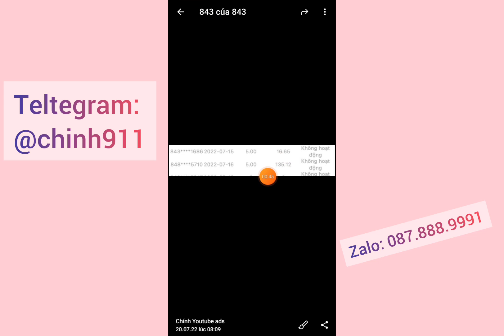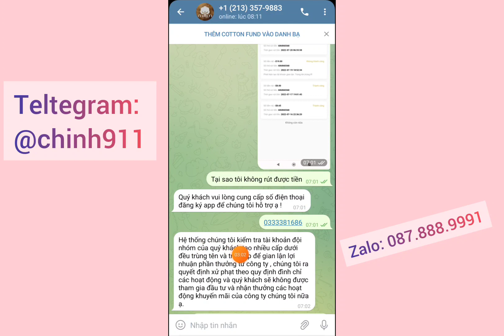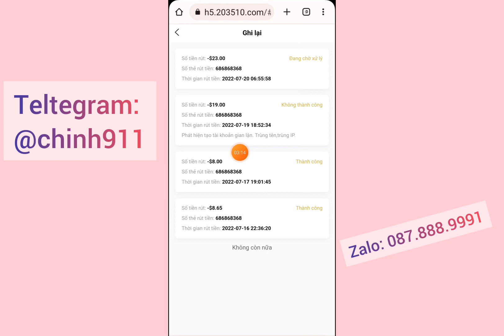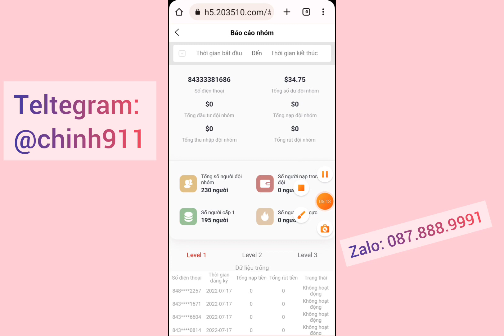cách kiếm tiền online | cập nhật mới nhất app nhận 80k miễn phí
chúc các bạn kiếm thật nhiều thẻ cào trên ứng dụng này nha

kiếm thẻ cào online
kiếm thẻ cào nhanh
kiếm thẻ cào free